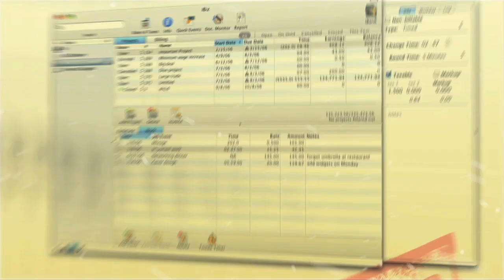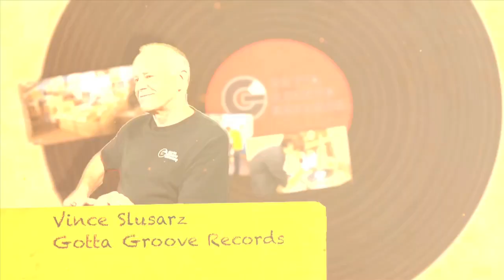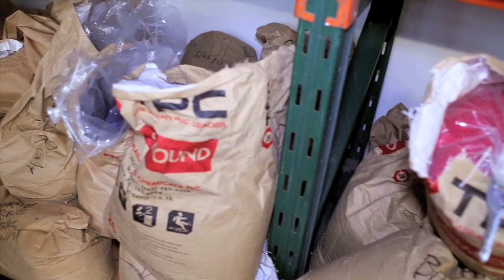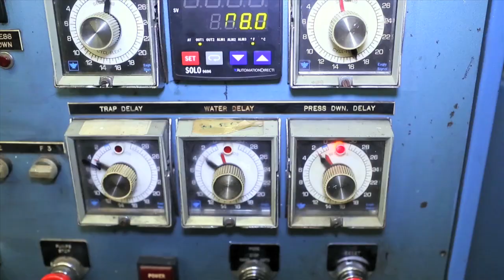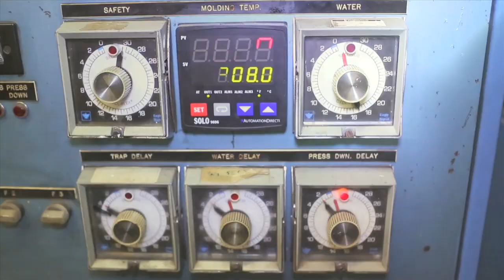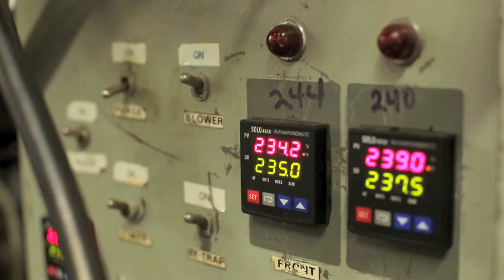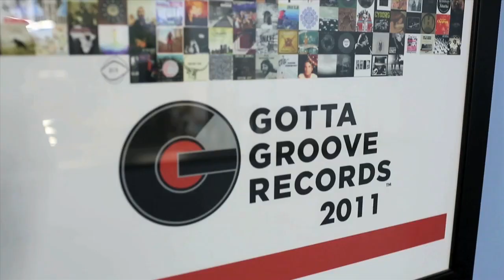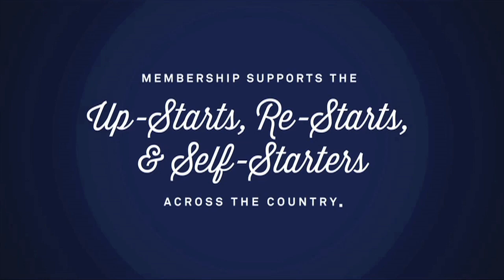GOTTA GROOVE RECORDS | START UP TV SHOW | SEASON 1 (2013) | EPISODE 11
GOTTA GROOVE RECORDS, Cleveland, OH